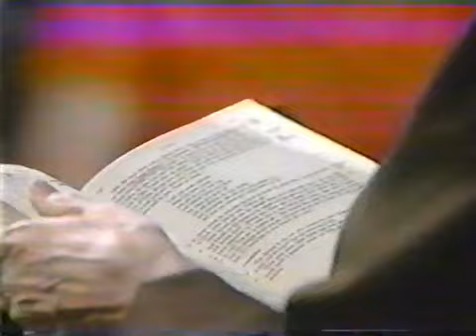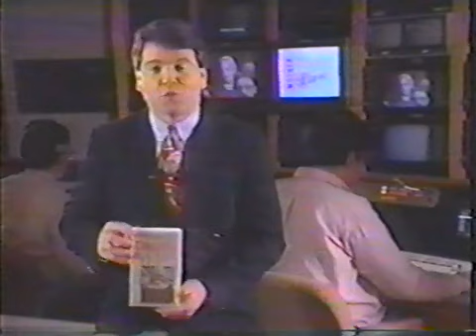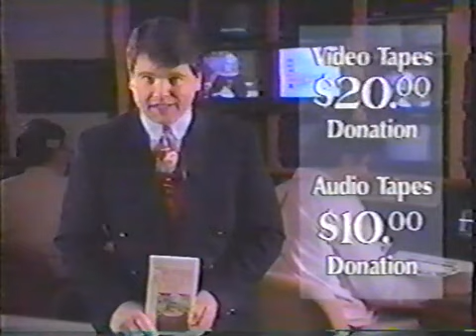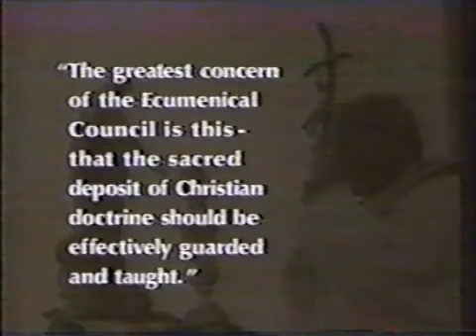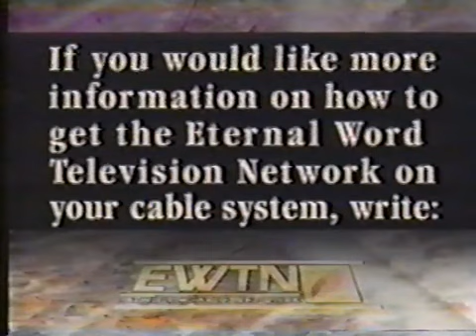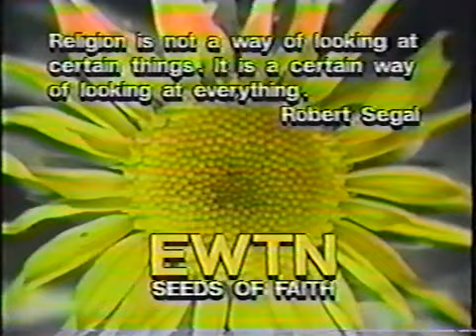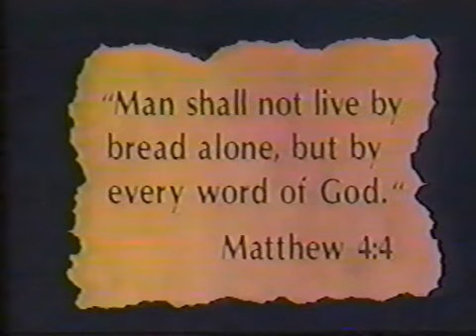EWTN - Mother Angelica Live - September 16, 1992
In this edition of Mother Angelica Live, Bishop Francisco Garmendia discussed his ministry at Saint Thomas Aquinas Church. This was recorded on 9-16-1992.